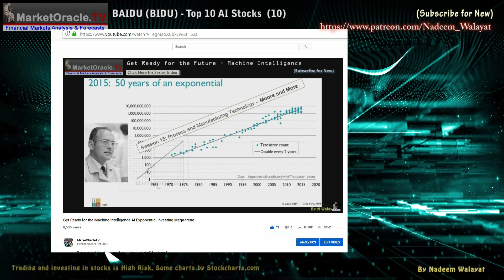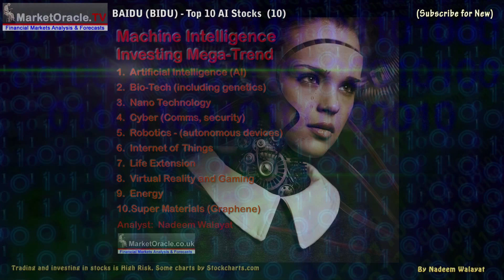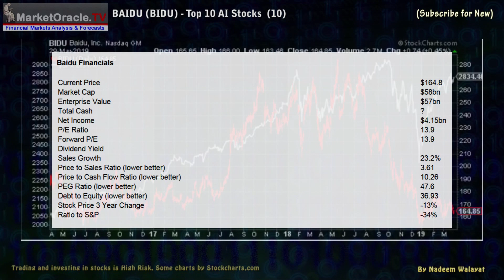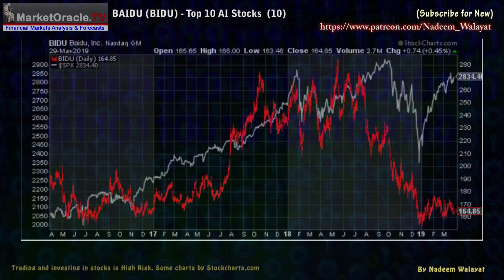BAIDU (BIDU) - Top 10 Quantum AI Stocks Investing To Profit from Machine Intelligence Mega-trend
In this series of videos I present my Top 10 AI stocks to invest in to profit from the exponential machine intelligence mega-trend. Firstly for a primer do check out my earlier two videos with the first illustrating why everything will start to change exponentially by 2022. And the second video explaining how to invest in machine intellgence stocks in terms of accumulating positions and limiting risk.

My Top 10 AI stocks are ranked in terms of risk vs reward and volatility. So I consider my Top 5 stocks as primary, then the next 3 as secondary and the last 2 as far more risky tertiary stocks. And remember that when investing in the stock market that your capital is at risk. There are NO SURE BETS!

The stocks analysis will be posted in reverse order i.e. the 10th stock on my list is my first stock video as this analysis has first been made available to Patrons who support my work

Baidu (10)

BAIDU (BIDU) - Top 10 AI Stocks Investing To Profit from Machine Intelligence Mega-trend